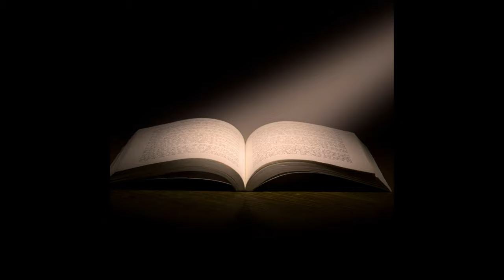Time-lapse of Wound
Hello Everyone,

Today we will be seeing Time-lapse of a Finger Wound Healing. Enjoy.